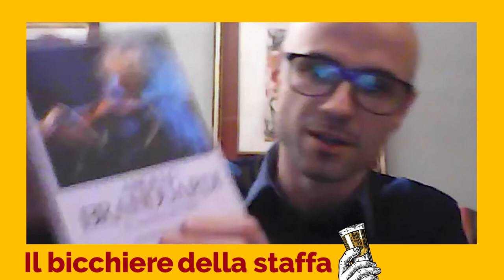Angelo Branduardi. Il Viaggiatore IlBicchiereDellaStaffa con Roberto Tardito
Quando Angelo Branduardi, verso la metà degli anni ’70, propose a un produttore discografico la canzone Alla fiera dell’est, si sentì rispondere che avrebbe fatto meglio a riscriverla tutta, utilizzando parole come «operaio» o «fabbrica occupata». Eppure, proprio in quel periodo di politicizzazione estrema, la sua musica così poco politica, ispirata a testi e melodie di altri tempi, fece di Branduardi uno dei più amati cantautori italiani, riconosciuto e apprezzato anche a livello internazionale.
Roberto Tardito ripercorre la vita dell’artista lombardo, seguendone la parabola artistica e analizzandone la ricchissima produzione. Questa biografia racconta la genesi dei dischi, le idee che hanno ispirato le canzoni più famose, la scelta di strumenti tradizionali inusuali, gli arrangiamenti, le collaborazioni, le tournée in Italia e in Europa. Ma soprattutto dalle sue pagine emerge quella particolare alchimia che rende atemporale la musica branduardiana, le cui note e i cui testi – dai brani degli esordi a quelli della svolta spirituale degli ultimi album – sono capaci di far vibrare le corde interiori degli ascoltatori di ieri e di oggi.

Roberto Tardito è nato a Ivrea nel 1984. Musicista e cantautore, con il suo album d’esordio Controvento (2007) è entrato a far parte di WE7, progetto ideato e promosso da Peter Gabriel. Ha pubblicato diversi album, tra i quali Se fossi Dylan (2010), Porto Argo (2011), Punto di fuga (2012), Era una gioia appiccare il fuoco (2014), Aquarium (2017), Tutto ciò che non vuoi sapere (2021).